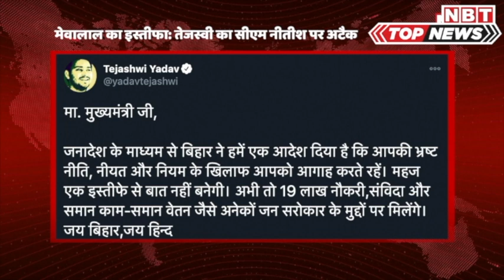Education Minister Mewalal Choudhary Resign को लेकर Tejashwi Yadav का Nitish Kumar पर अटैक | NBT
Education Minister Mewalal Choudhary Resign को लेकर Tejashwi Yadav का Nitish Kumar पर अटैक

बिहार की नई सरकार में शिक्षा मंत्री बनाए मेवालाल चौधरी ने अपने पद से इस्तीफा दे दिया है। उन पर शपथ ग्रहण के बाद से ही भ्रष्टाचार के आरोपों को लेकर विपक्षी पार्टियां और खास आरजेडी ने सवाल खड़े किए थे। बिहार के मुख्यमंत्री नीतीश कुमार से उन पर कार्रवाई मांग की जा रही थी। इस बीच गुरुवार को पदभार ग्रहण करने के कुछ ही देर बाद मेवालाल चौधरी ने अपने पद से इस्तीफा दे दिया। उनके इस्तीफे पर तेजस्वी यादव ने ट्वीट करते हुए सीएम नीतीश कुमार पर निशाना साधा। उन्होंने कहा कि महज एक इस्तीफे से बात नहीं बनेगी। आरजेडी नेता तेजस्वी यादव ने अपने लिखा, 'माननीय मुख्यमंत्री जी, जनादेश के माध्यम से बिहार ने हमें एक आदेश दिया है कि आपकी भ्रष्ट नीति, नीयत और नियम के खिलाफ आपको आगाह करते रहें। महज एक इस्तीफे से बात नहीं बनेगी। अभी तो 19 लाख नौकरी,संविदा और समान काम-समान वेतन जैसे अनेकों जन सरोकार के मुद्दों पर मिलेंगे। जय बिहार, जय हिन्द।' एक और ट्वीट में तेजस्वी यादव ने लिखा, 'मैंने कहा था ना आप थक चुके है इसलिए आपकी सोचने-समझने की शक्ति क्षीण हो चुकी है। जानबूझकर भ्रष्टाचारी को मंत्री बनाया थू-थू के बावजूद पदभार ग्रहण कराया घंटे बाद इस्तीफ़े का नाटक रचाया। असली गुनाहगार आप हैं। आपने मंत्री क्यों बनाया? आपका दोहरापन और नौटंकी अब चलने नहीं दी जाएगी?'